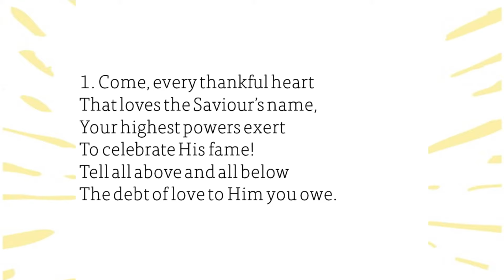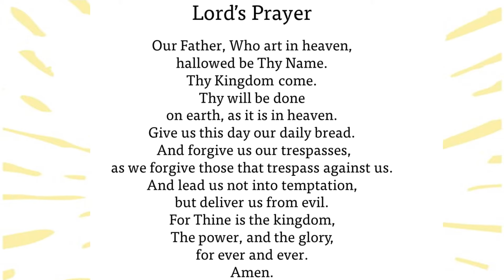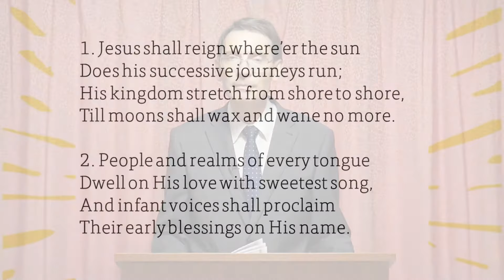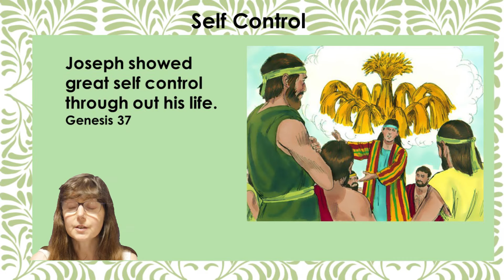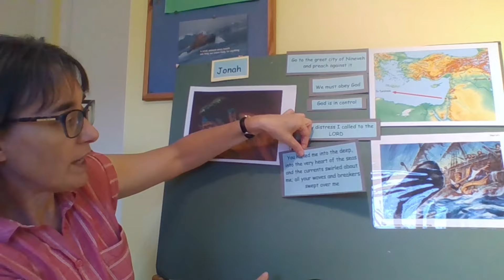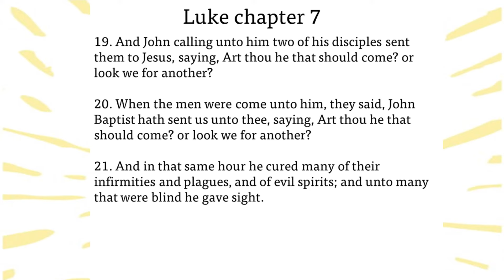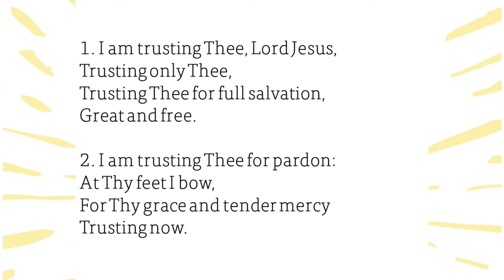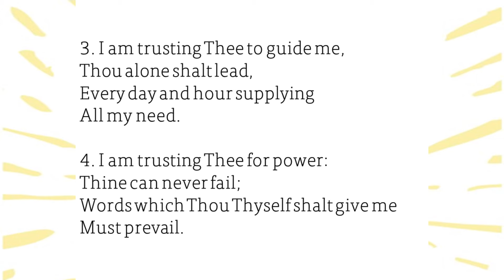Blessed or Offended by Christ? – Sunday Morning All-age Bible class and Sunday school